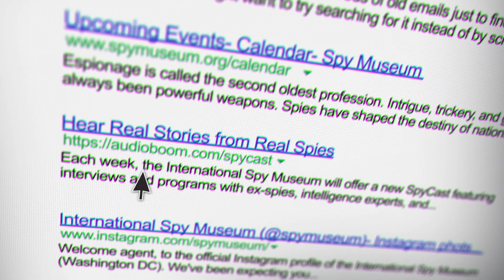Tokyo Rose: Zero Hour | with Andre Frattino, Kate Kasenow, and Janice Chiang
Tokyo Rose, the seductress of the airwaves, charming and demoralizing the Allies with every broadcast.  Her sultry tones were the ultimate WWII propaganda weapon, but who was she really?

Iva Toguri was visiting Japan from her home in the United States when Pearl Harbor was attacked in 1941. Trapped in Japan, she was pressed to renounce her American Citizenship, but she refused. As war raged across the Pacific, Toguri took a job with Radio Tokyo — where she was forced to host “Zero Hour,” a propaganda show aimed at demoralizing American troops. Tokyo Rose - Zero Hour: A Japanese American Woman’s Persecution and Ultimate Redemption after World War II is a riveting graphic novel that tells the true story of this much maligned woman. Join us for a conversation with the author Andre Frattino, the illustrator Kate Kasenow, and the letterer Janice Chiang. They will discuss the care they took with telling this story in a meaningful and respectful way, and how important it was to have Chiang involved whose career has spanned 40 years including work with comic book greats like Stan Lee. From the intricacies of propaganda created by coercion to how Toguri became a scapegoat, this is your chance to discover this haunting story in a whole new way.

Support for this program has been provided by a generous grant from the Pritzker Military Foundation, on behalf of the Pritzker Military Museum & Library.

The International Spy Museum is an independent non-profit museum which documents the tradecraft, history, and contemporary role of espionage. It holds the largest collection of international espionage artifacts on public display.